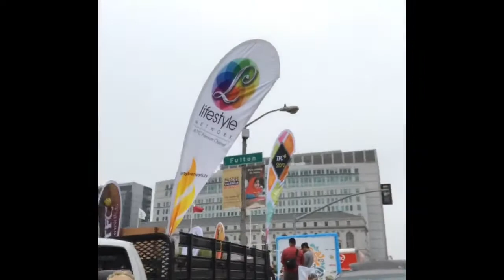Flipagram - August 13, 2017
SF Filipino Pride Pistahan Parade and Festival 2017

♫ The Black Eyed Peas - Bebot